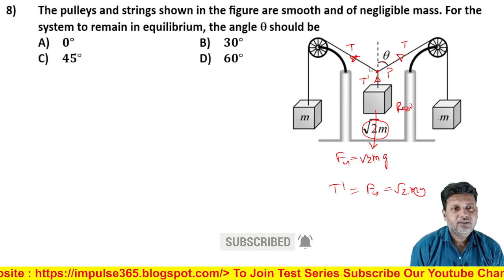Q8 NLM Level 1 Test 3